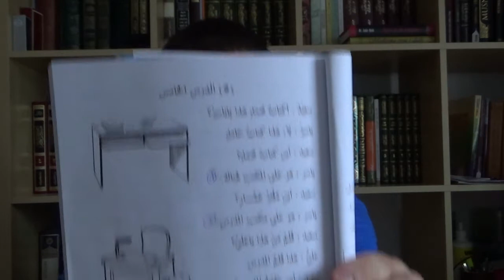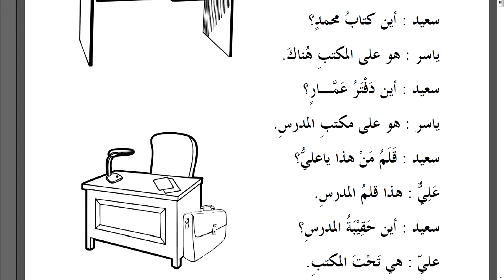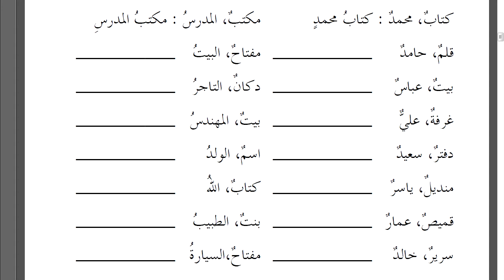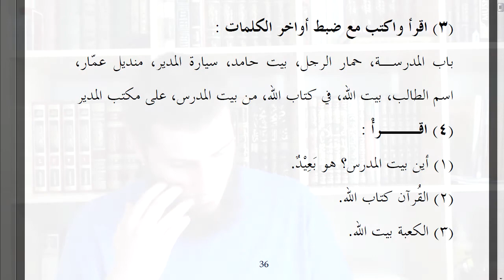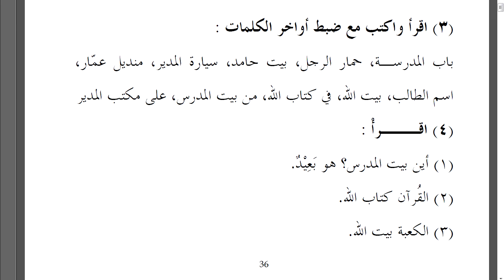Arapski jezik za početnike 7. predavanje